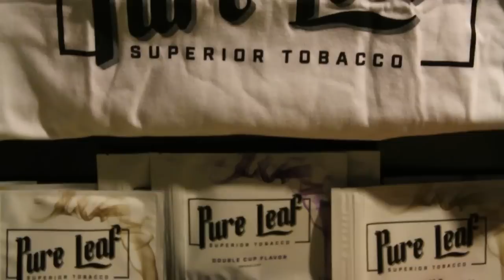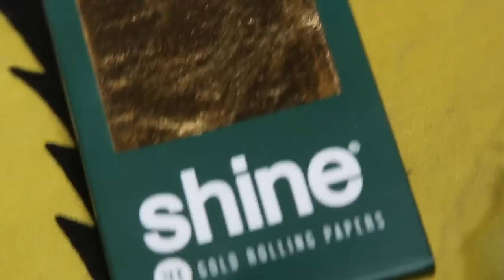Doelow - High Places (FLIGHT MUSIC VIDEO)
SHOUT OUT TO SOUL GROUP MEMBER Sierra Rios On FaceBook ALSO CHECK OUT Shinerollingpapers.com to purchase Unique Smoking Papers,Blunts and Wraps etc...ALSO STEP UP YO SMOKE GAME WITH THOSE GOLD FLAMEZ SO U CAN GET HIGH AND WALK ON GOLD ALONG SIDE PURE SPIRITS